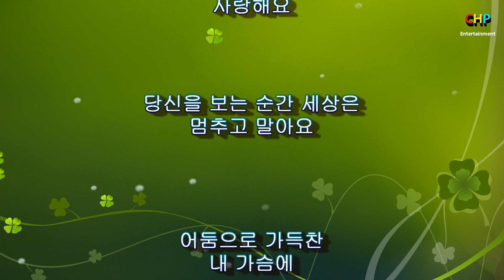당신을 보는 순간. 박춘혁 작사/ 작곡/ 편곡/ 노래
당신을 보는 순간. 박춘혁 작사/ 작곡/ 편곡/ 노래/ 제작